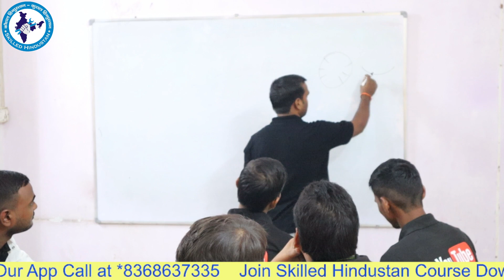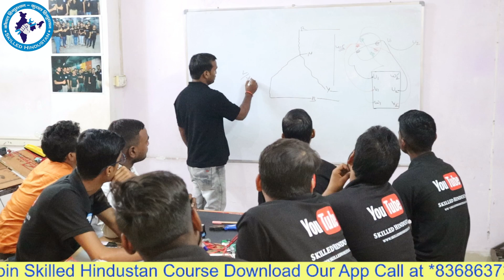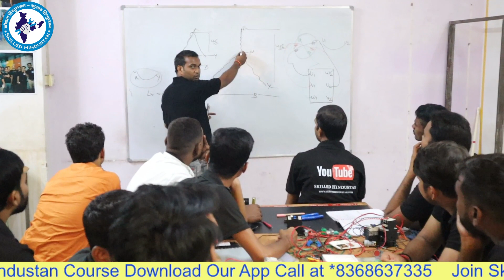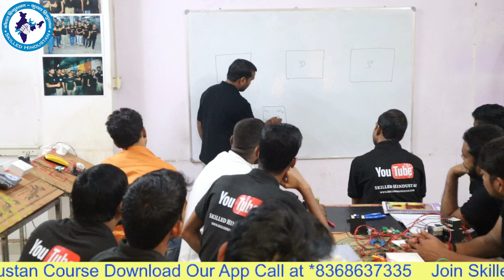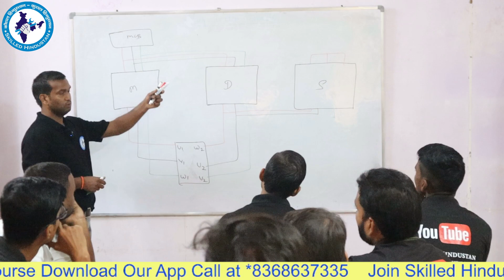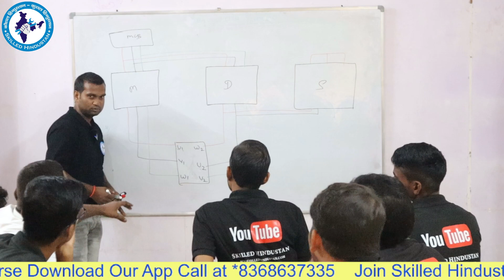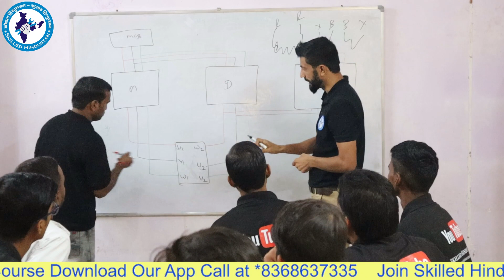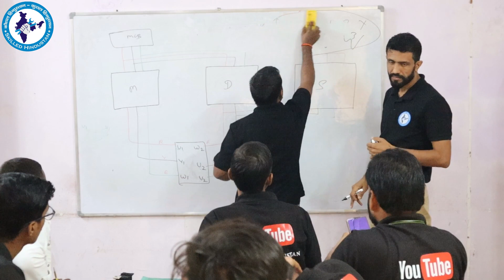Star Delta Starter Power Diagram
Facility management Course जॉइन करने के लिए नीचे दिए गए लिंक पर क्लिक करें और कोर्स की सारी डिटेल जानें

Electrical Video

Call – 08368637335